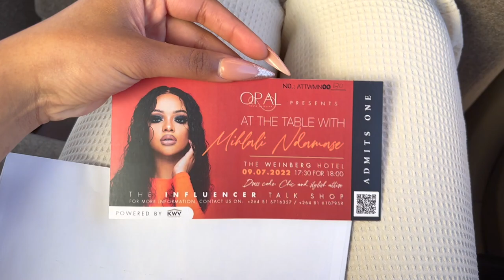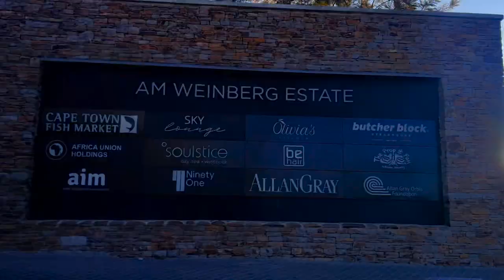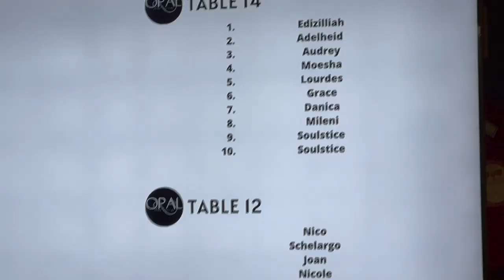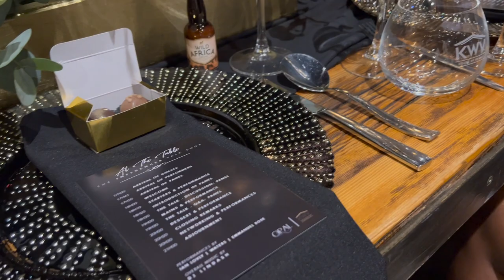VLOG: At the table with Mihlali Ndamase | Influencer Talk Shop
Outro: Post and delete by King sis

FAQ
▫️How old are you? 24
▫️Where do you live? Windhoek

xoxo dani